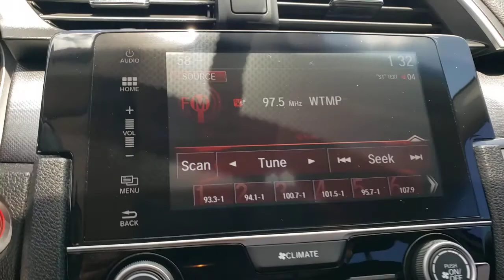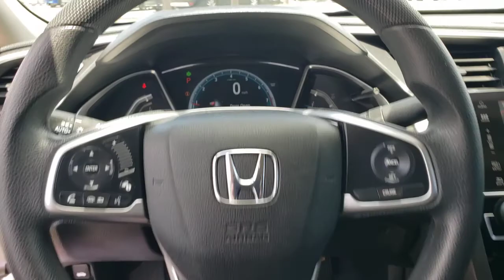2018 Honda Civic Tampa, Clearwater, St. Petersburg, Pinellas Park, Palm Harbor, FL MU218784A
Lunar Silver Metallic Used 2018 Honda Civic available in Tampa, Florida at Crown Honda. Servicing the Clearwater, St. Petersburg, Pinellas Park, Palm Harbor, FL area.

Crown Honda
7671 U.S. Hwy. 19 N.

This 2018 Honda Civic EX in Silver features: CARFAX One-Owner.brPriced below KBB Fair Purchase Price!brbrAll prices plus sales tax tag and titling and dealer service fee of $899.95 which represents cost and profits to the selling dealer for items such as cleaning inspecting adjusting new vehicles and preparing documents related to the sale. A Better Way To Buy.